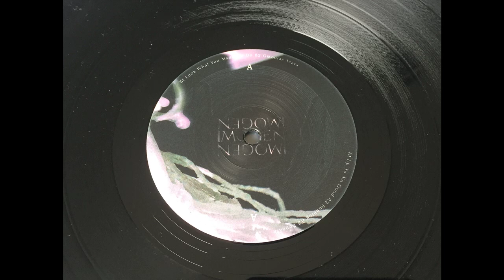Imogen -- Beneath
Imogen – What?
VOITAX – VOI031
Vinyl, 12"
2022, Germany